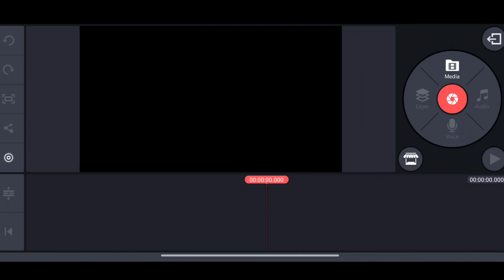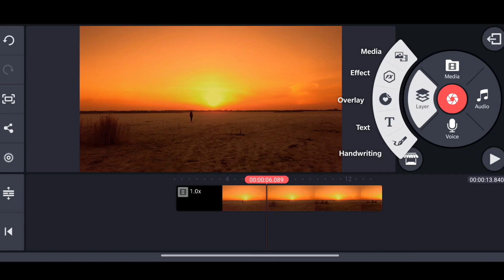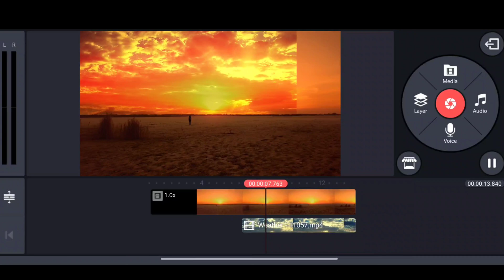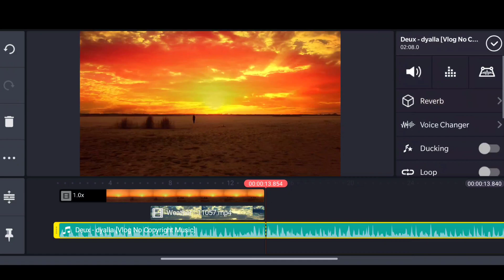How to make SKY REPLACEMENT Effect in Kinemaster!! Tutorial!!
Today I have explained about how to change the sky visual in your current video. Please try in your videos and comment your experience.

Suggest some ideas or requests to make some effect in Kinemaster, so that I will post a video upon that.

Suggest some more topics to cover.